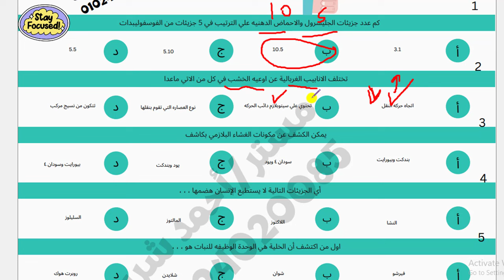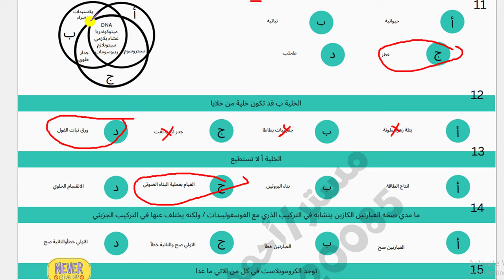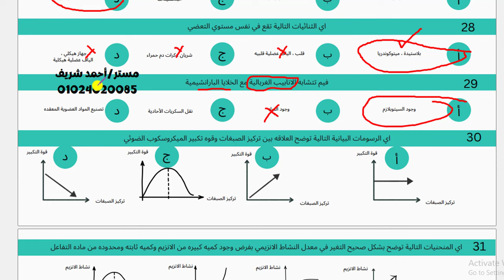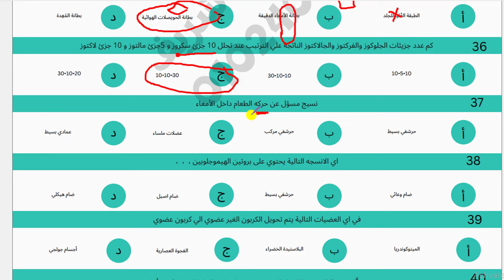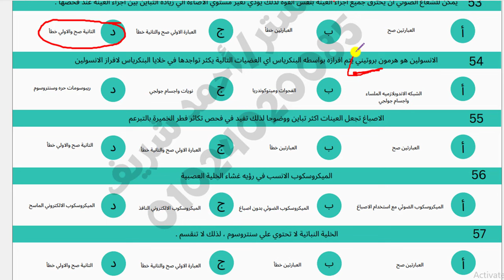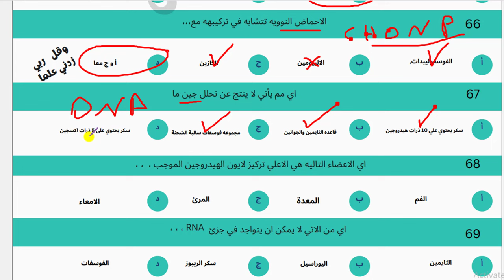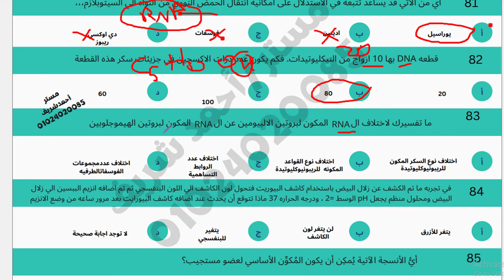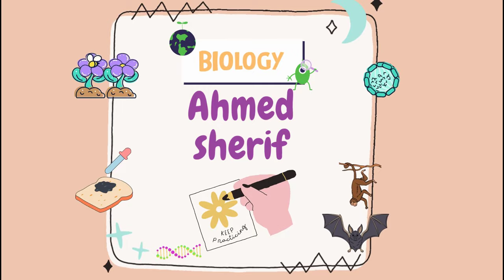حل أقوي 100 سؤال علي منهج أحياء اولي ثانوي || المراجعه النهائيه